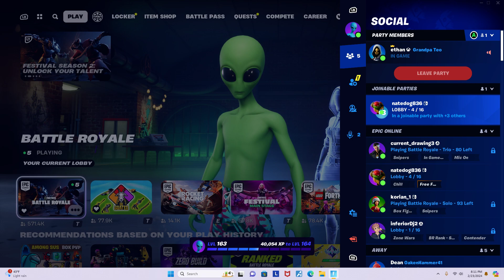fortnite with ethan